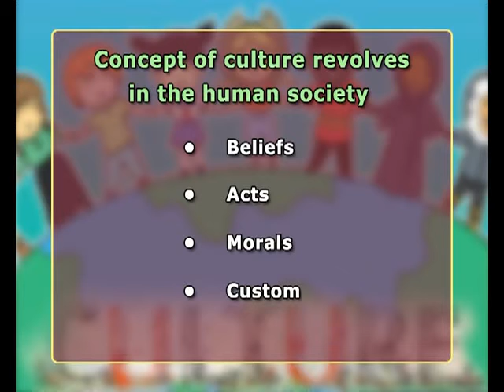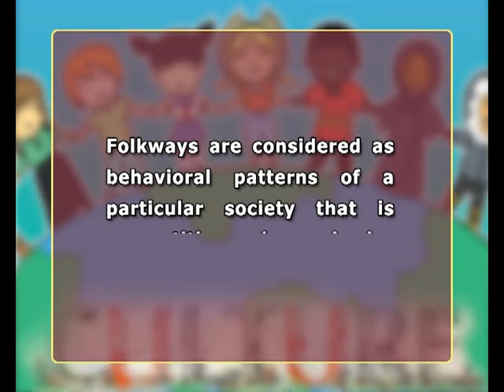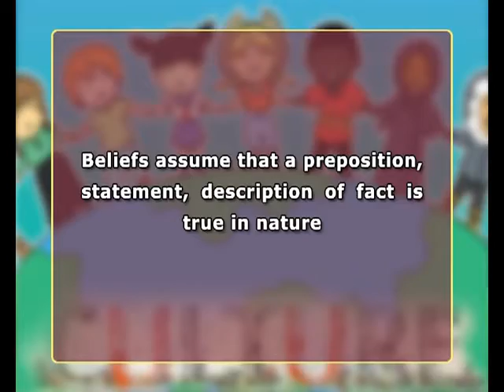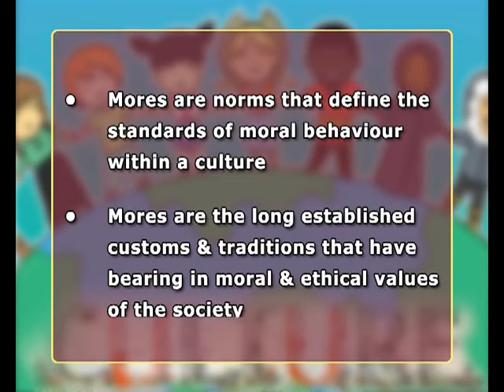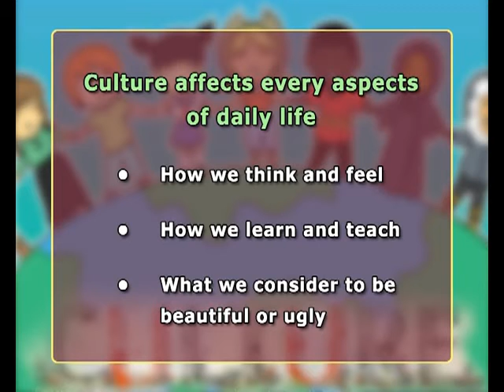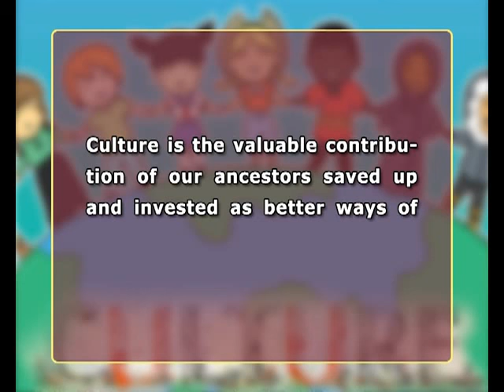Unit -1 - G CONCEPT OF CULTURE